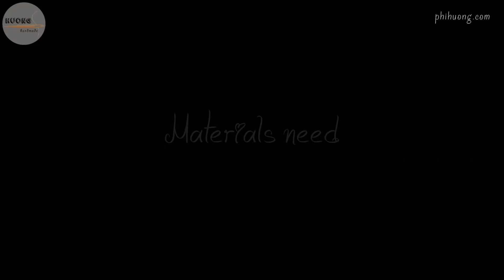Tiny heart stud earrings. How to make beaded jewelry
MATERIALS:
- montee beads 6mm
- bicone beads 3mm
- pearls 3mm
- stud earring findings  6mm
- beading needle #11
- beading thread

On this channel you can find understandable tutorials on making beautiful beaded bracelets, pendant, necklaces, earrings, rings and much more !